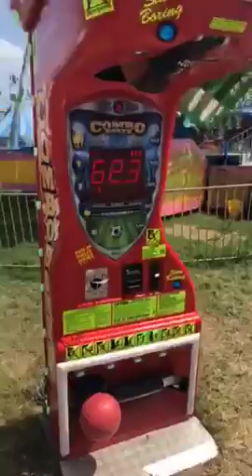Hoodclips guy carnival spin kick punching bag game 975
Guy carnival spin kick punching bag game 975